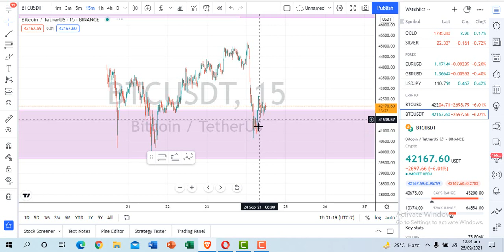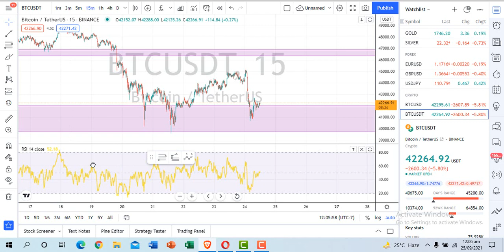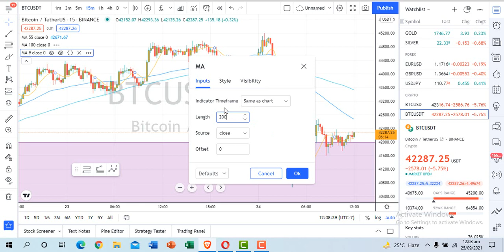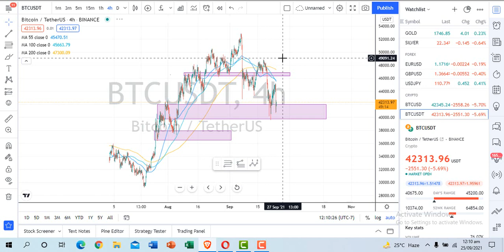How To Use Relative Strength Index (RSI) in Urdu/hindi For Beginners - RSI Trading Strategy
In This video learn how to use RSI indicator for beginners rsi trading strategy is very important for taking trade in the market weather its bullish market or bearish market learn in this video in simple and easy steps follow this rsi indicator strategy.

IF you want to start Trading open your account in Belows Exhanges

Binance  Exhange ::  shorturl.at/ozHU3
MXC Pro Exhange ::  shorturl.at/beiCV

REMINDER FROM MY CHANNEL: This is an educational video. You learn easily by following instructions. In this channel, I will not offer any investment, if any other channel and community offer you to invest by using my name and channel name simply ignore his offer and report it to me first.

It is not good and suitableble for all investors. You Can’t predict the future of any cryptocurrency based on past performances. If you invest you should check its past performances and do your own Technical Analysis and Fundamental Analysis based on research. Don't Invest the saving money or money that will give you a harmful result after the loss, first seek advice from any Professional Financial Advisor then invest your money, you should understand and learn all risks, and one thing more I am not your financial advisor, I only tell you how the things happen and how it works I just tell you the solution of problems or simply teach you.